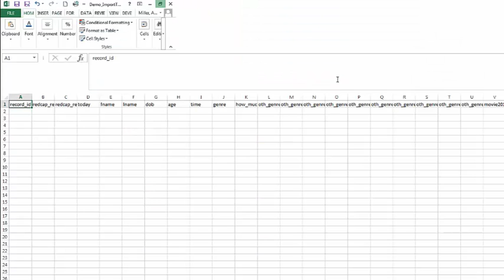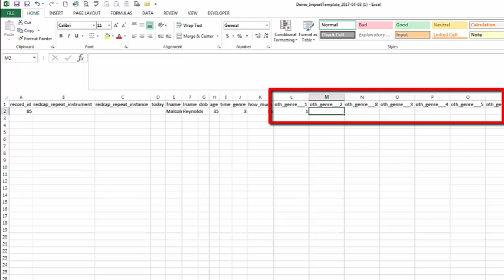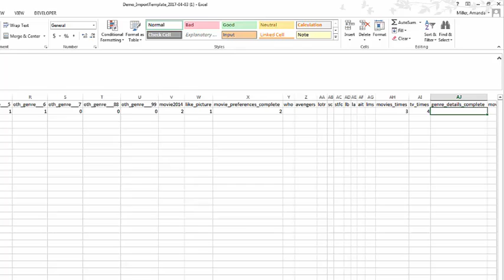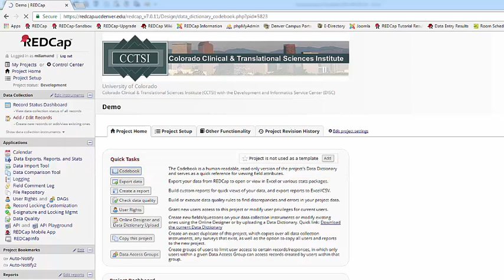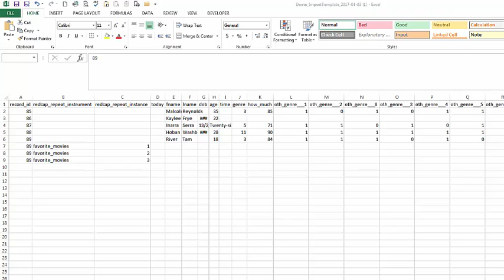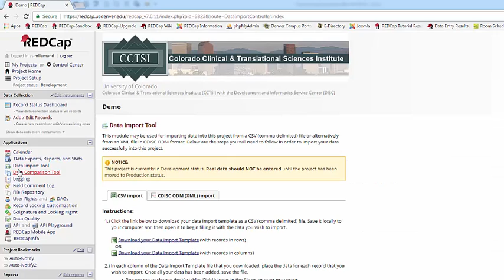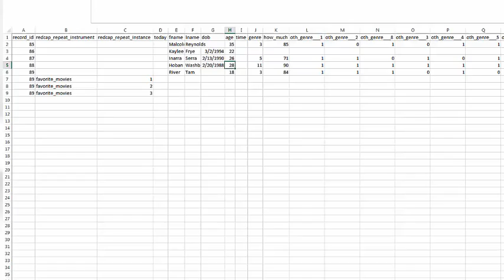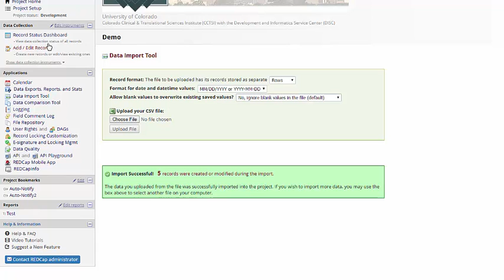REDCap Advanced Tutorial: Importing Data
Part 5 of the University of Colorado Denver's Advanced REDCap Tutorials.

Timestamps:
0:04: Data import tool
0:27: Import template
0:41: Pure data entry
1:06: Multiple choice, slider, and checkboxes
2:12: Form completion status
2:44: Data from another source
3:17: Codebook
3:56: Repeating instances
4:56: Uploading the file
6:03: Fixing errors
7:00: Timeout
7:31: Reviewing changes and finalizing imports